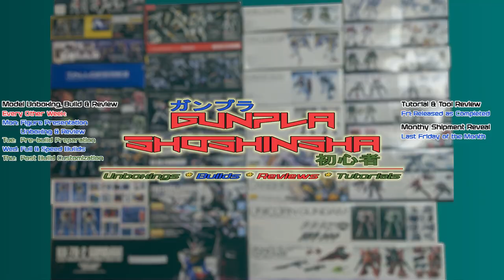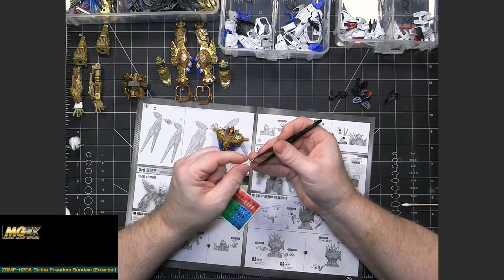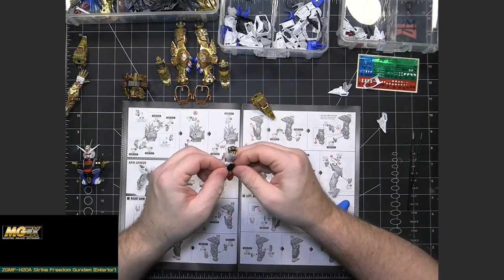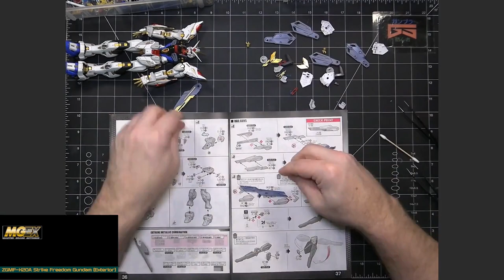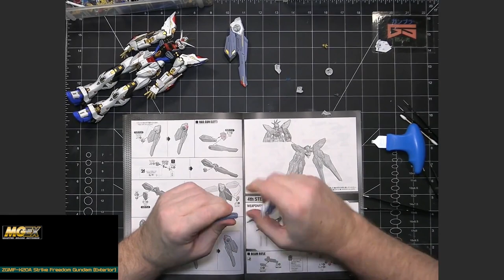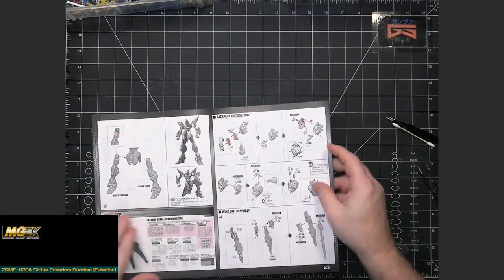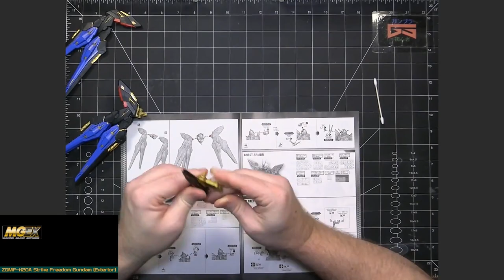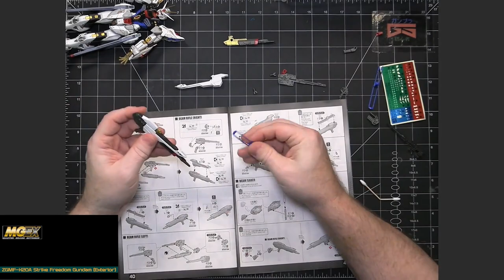Gunpla Speed Build: MGEX ZGMF-X20A Strike Freedom Gundam Exterior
This video contains the speed build of the Bandai Gunpla model kit Master Grade Extreme ZGMF-X20A Strike Freedom Gundam Exterior from the series Mobile Suit Gundam Seed in the Cosmic Era (CE) timeline. This is part of the MGEX model kit line.